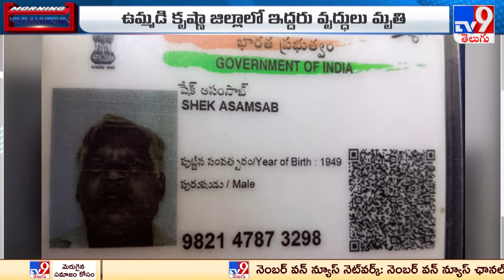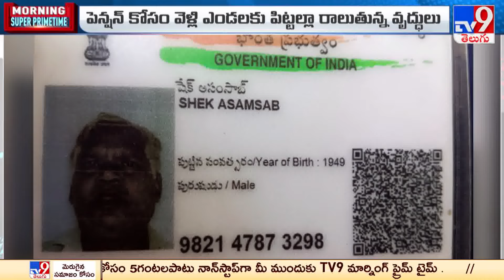పెన్షన్ మరణాలపై రాజకీయం..! | AP Pensions - TV9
credits : LOHITH